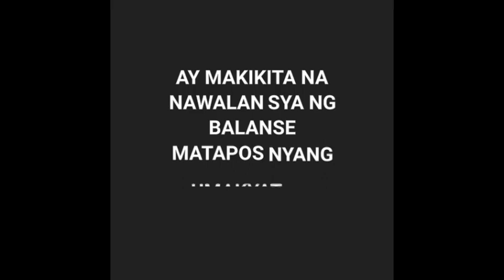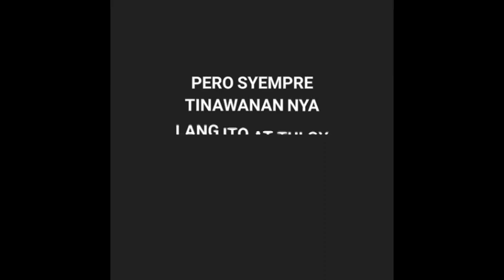Maine Mendoza nadulas sa kanyang performance....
Thanks.